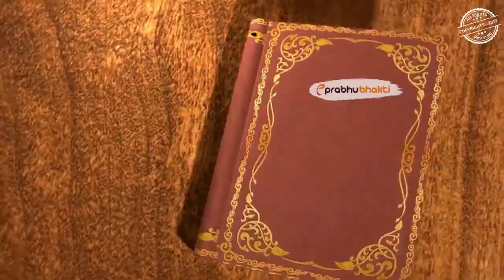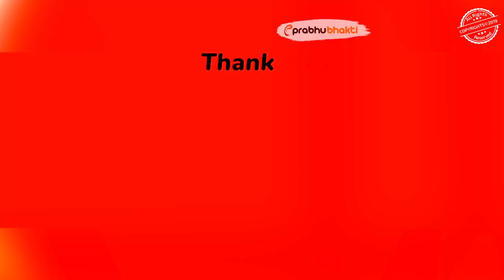श्रीकृष्ण नहीं इस ऋषि की वजह से द्रौपदी के चीरहरण के समय बची लाज | Draupadi Vastraharan Mahabharat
Title : श्रीकृष्ण नहीं इस ऋषि की वजह से द्रौपदी के चीरहरण के समय बची लाज | Draupadi Vastraharan Mahabharat

Language : Hindi

Source : Mahabharata Stories

शिव पुराण में द्रौपदी के चीर हरण से संबंधित एक ऐसी कहानी है जिसे बहुत कम लोग जानते हैं। सभी को यह बात बहुत अच्छे से मालूम है कि द्रौपदी का जब भरी सभा में चीर हरण हो रहा था तब श्री कृष्ण थे जिन्होंने द्रौपदी की लाज बचाई थी। पर क्या आप इस बात पर यकीन करेंगे यदि हम कहें कि श्री कृष्ण ने नहीं बल्कि ऋषि ने बचाई थी द्रौपदी की भरी सभा में लाज?
क्या आप इस बात पर विश्वास करेंगे कि द्रौपदी को मिले वरदान के कारण ही द्रौपदी भरी सभा में अपना अपमान होने से बचा पाई थी? द्रौपदी यदि ऋषि की सहायता नहीं करती तो उन्हें यह वरदान नहीं मिलता और वरदान नहीं मिलता तो फिर कौन द्रौपदी की संकट के उस क्षण में सहायता करता और कैसे द्रौपदी के सम्मान की रक्षा हो पाती? आज की इस वीडियो में हम आपको ऐसी ही एक पौराणिक कहानी के बारे में बताने जा रहे हैं जिसे जानकर आप हैरान रह जाएंगे।